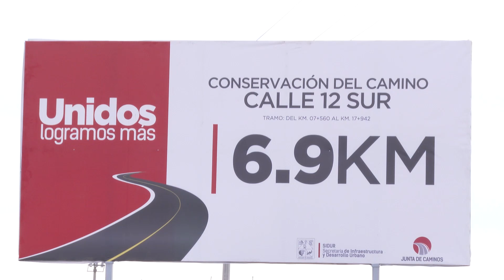Actividades de la Gobernadora Claudia Pavlovich 8 al 12 de febrero 2016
Una ardua semana de actividades sostuvo la Gobernadora de Sonora, Claudia Pavlovich, la semana del 8 al 12 de febrero del 2016. Entre las actividades destaca la celebración del 101 aniversario de las Fuerzas Aéreas Mexicanas con la visita del Presidente de la República, Enrique Peña Nieto.